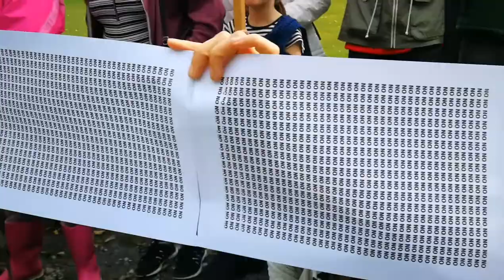SYATBC Protect The Badgers! Walk For The Badgers @ Chatsworth Estate!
"Last year almost 20,000 badgers were killed as part of the tories 25-year scheme to wipe out at least 70% of the badgers in each cull zone, despite the fact that they believe this would only cause a 16% decrease in tuberculosis (bTB) incidences in cattle. 1000s of badgers could be saved with your help"

check out: Derbyshire Against the Cull on Facebook.com/DerbyshireAgainstTheCull

Please also sign the petition to stop chatsworth culling on their land CHANGE.ORG/p/chatsworth-cull